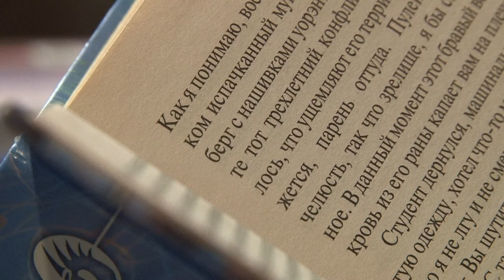Книжная полка № 29